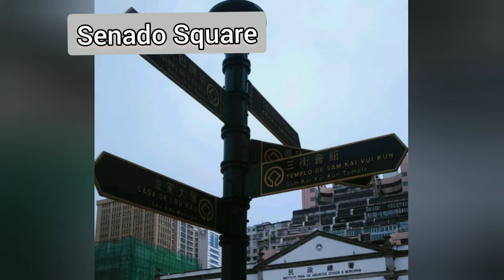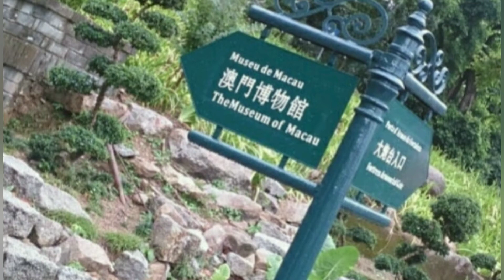Flashback: Liburan ke Macao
Asyiknya liburan ke